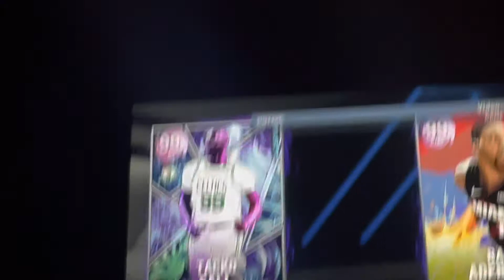WHAT IS HAPPENING TO THE MARKET?!